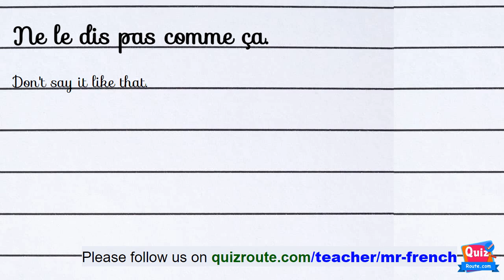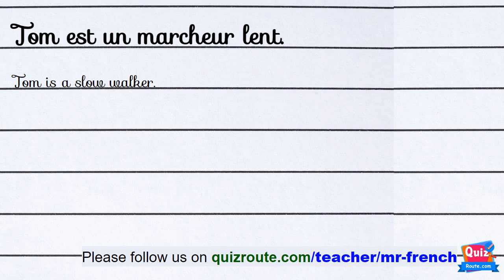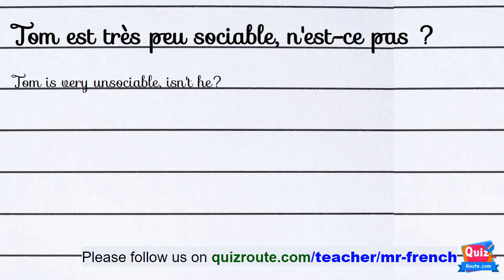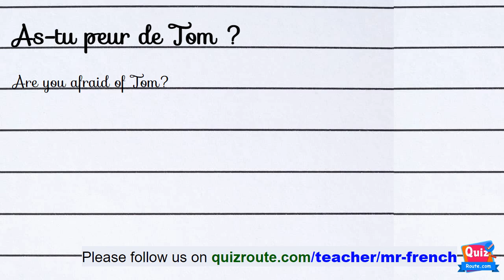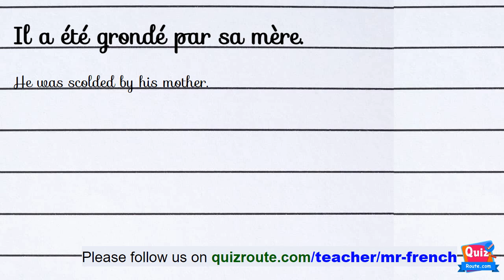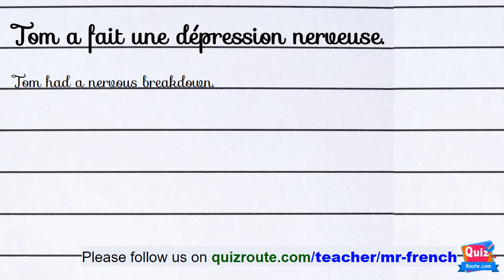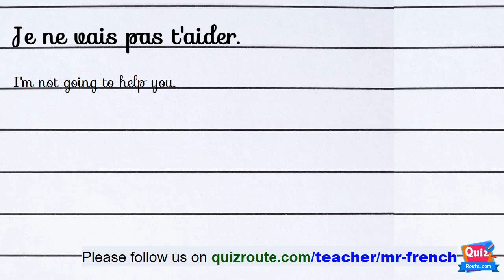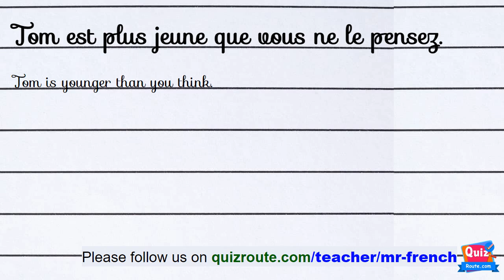French Listening Practice for A2 Level | Improve Your French Comprehension | part 32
Welcome to our French listening practice video series for A2 level learners! In this series, we'll provide you with exercises that will help you improve your listening comprehension skills in French. Each video starts with a slow-paced audio, followed by a slower version of the audio, and finally, the audio will play at a normal speed. At the end of each video, we'll provide you with links to our website where you can find practice exercises related to the video.

Our videos are designed to help A2 level French learners improve their listening skills by providing them with immersive audio and real-life scenarios. We'll cover a variety of topics related to everyday situations such as ordering food at a restaurant, shopping at the market, or booking a hotel room.

Whether you're a beginner or an intermediate learner, our videos are suitable for anyone who wants to improve their French comprehension skills. By following along with our exercises, you'll gain confidence in your ability to understand spoken French.
Put the correct word.
Guess the word is correct or not.